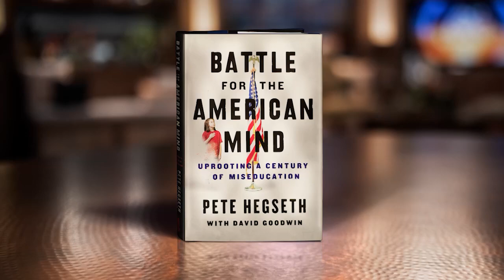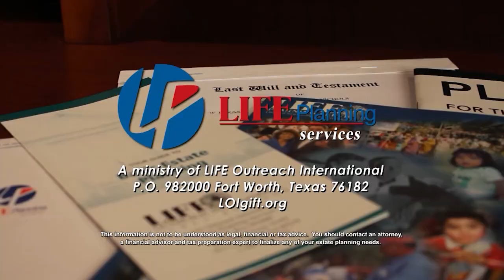Pete Hegseth: Save The Nation (LIFE Today)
The author of "Battle For The American Mind" puts forth the principles and plans that can turn our nation back to God's truth and prosperity. Air date September 14, 2022.